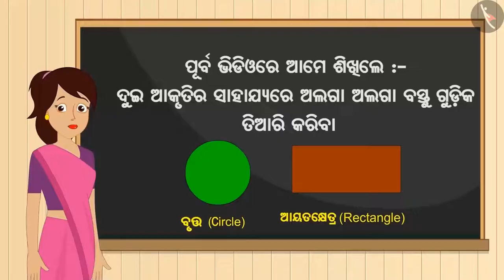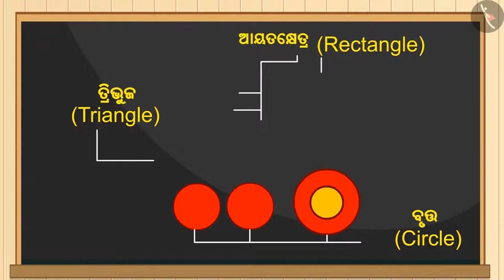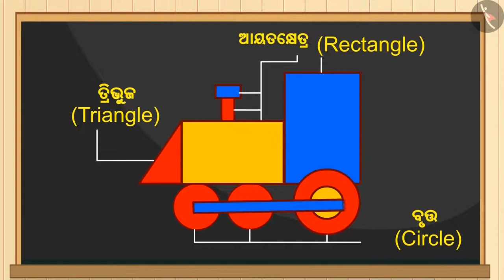ଆକାର | Part 3/3 | Shapes | Odia | Class 5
Class 5 | ଆକାର | Part 3/3 | Shapes | Odia | Class 5

TicTacLearn Video
Interactive Videos